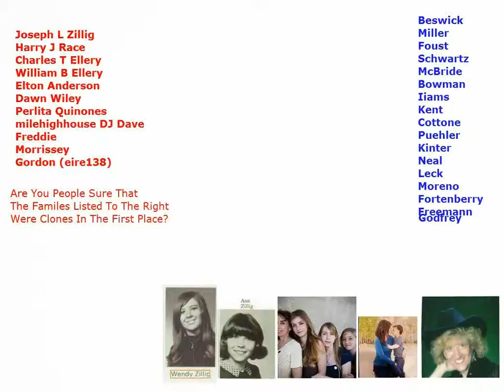Are You People Sure That The Familes Listed In Blue Were Clones In The First Place